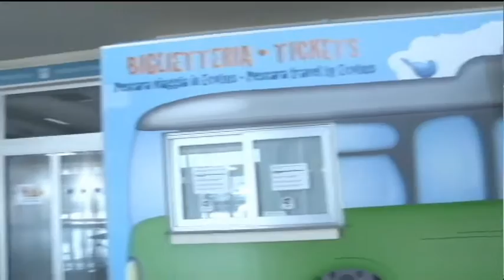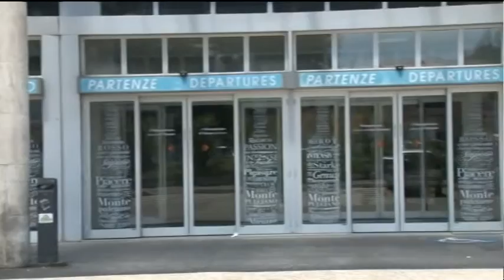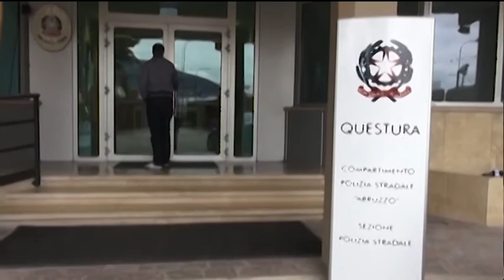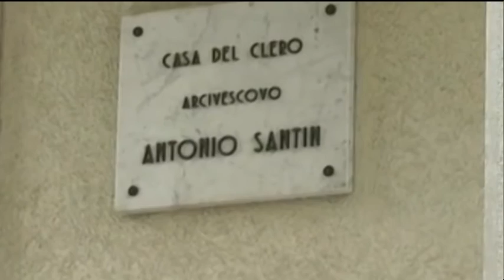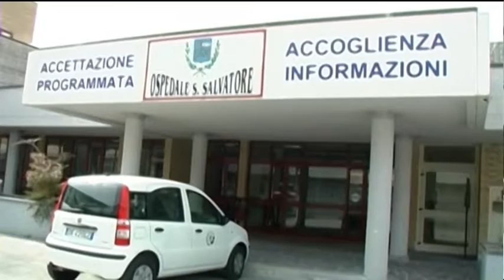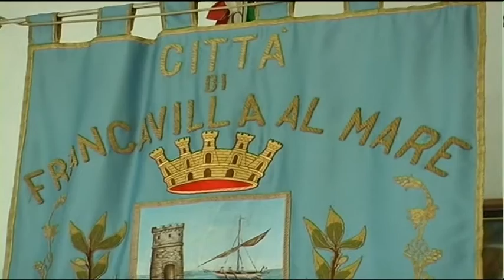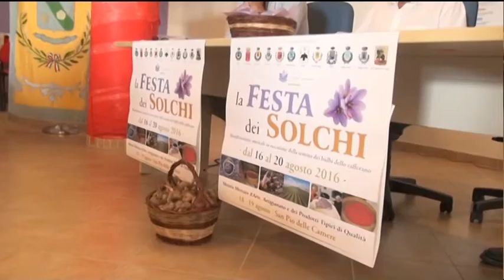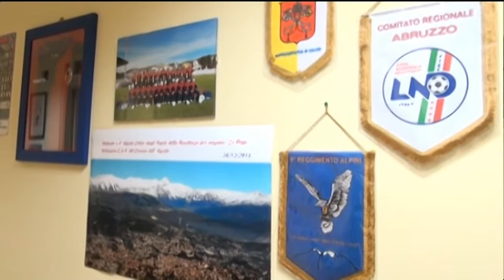TgSei Edizione della notte Mercoledì 17 agosto 2016